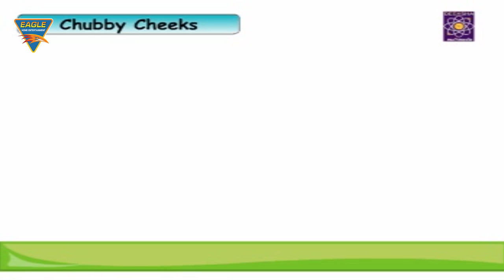Learn Chubby Cheeks Rhyme || Latest Kids Learning Videos || Eagle Learning